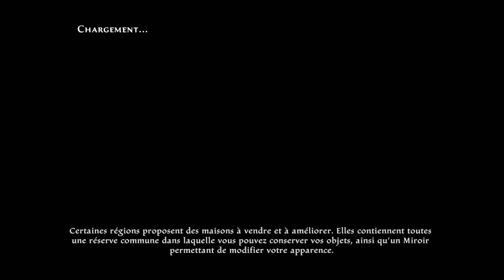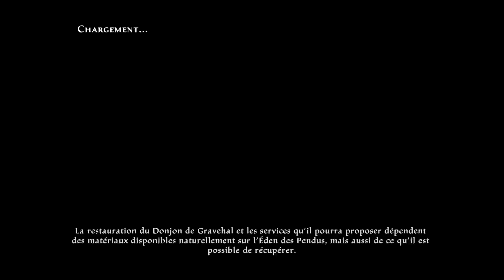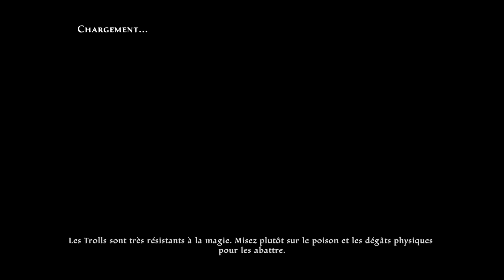Les Royaumes d'Amalur : Reckoning EP.6 Ballade de Sangos